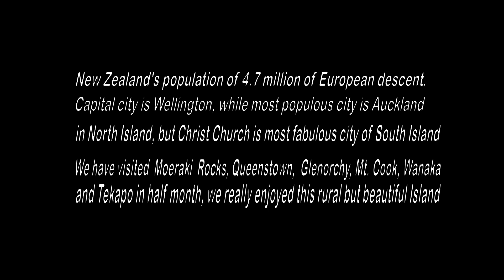New Zealand Photo Trips Part 1 HD 1080p